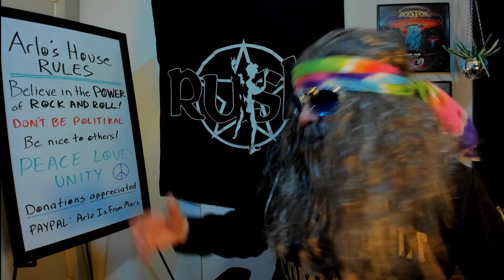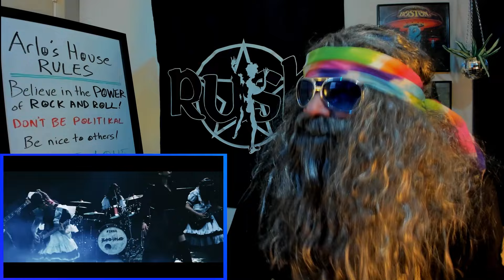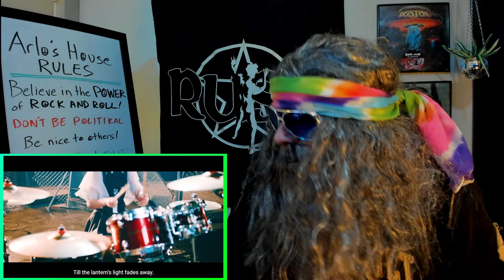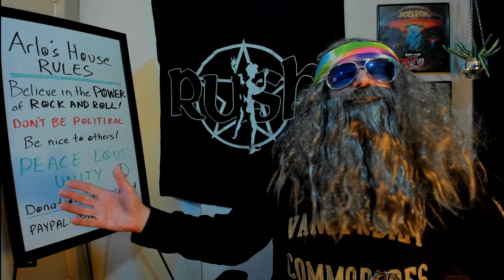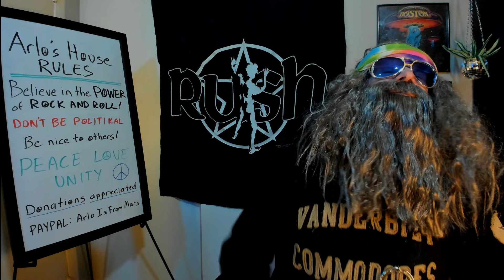Back To It and Spreading Like What? BAND-MAID "Shambles" Reaction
Arlo wakes up from a long winter’s nap to talk trash, drink beer and blow smoke.